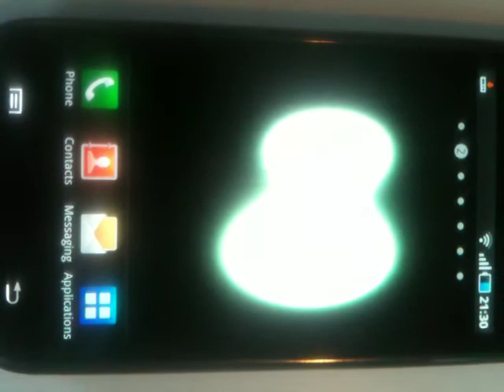Blob Donation Live Wallpaper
This is a wobbling blob floating around on your Android home screen. The blob randomly changes color - gives a very nice effect!

This is a LIVE WALLPAPER for your Android device - get it or from Android Market - search for 'Blob Donation'!